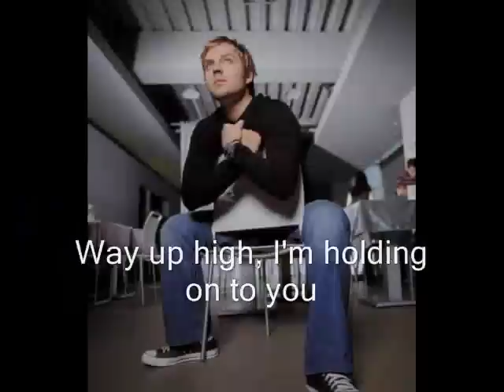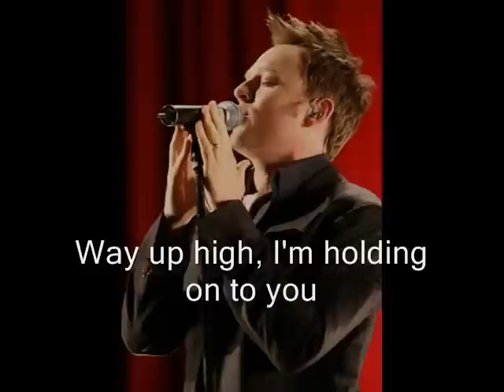Feel-Darren Hayes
Simply made together with lyrics from Darren Hayes' "Feel" with pictures that say more than the lyrics in my eyes.